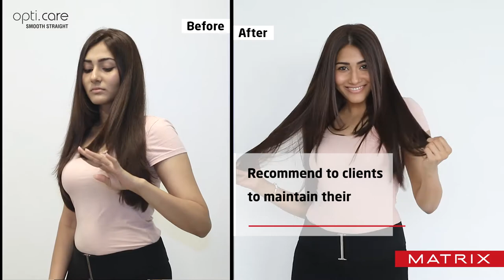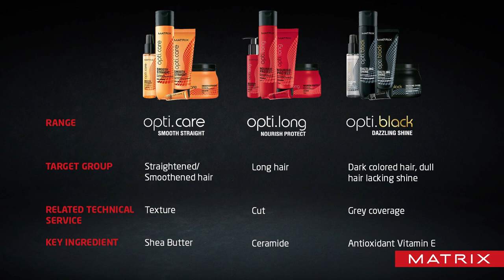Matrix Opti Haircare Range - English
Matrix Opri Haircare Range is a specialist for your post - salon treated hair -  straightening, haircut and grey coverage coloration.